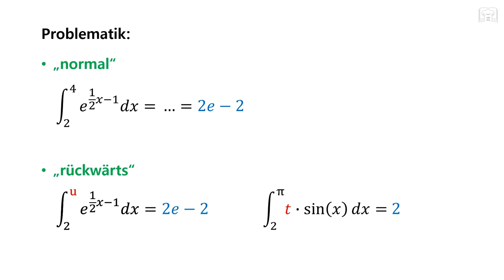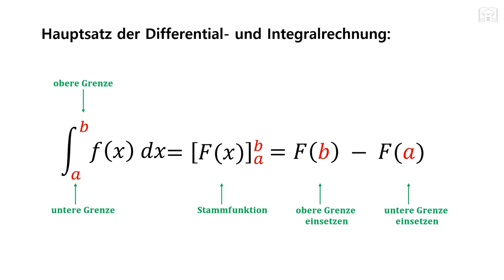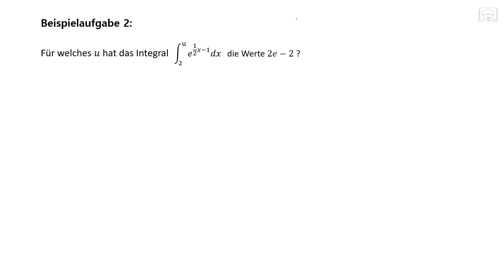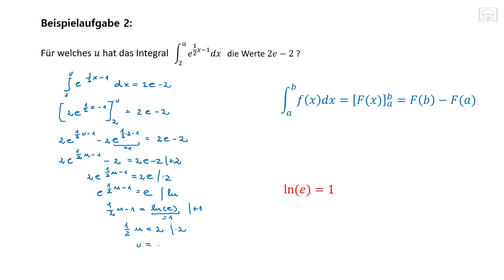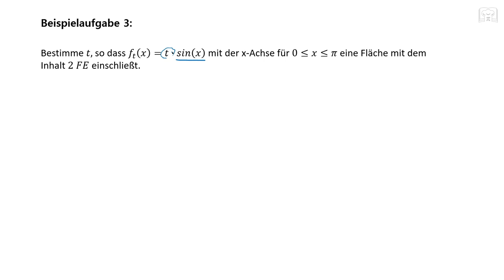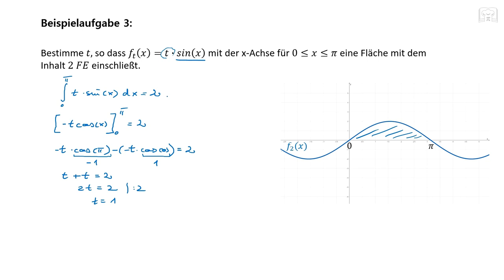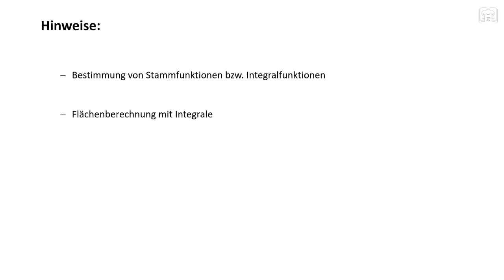Integralgleichungen lösen, Integrale mit Parameter / unbekannte Grenze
Integralgleichungen lösen:
Integrale mit Parameter oder eine unbekannte Grenze lösen. Beispiele mit trigonometrische Funktion und e-Funktion. Parameter bestimmen bei gegebenem Flächeninhalt oder Integralgleichungen lösen.